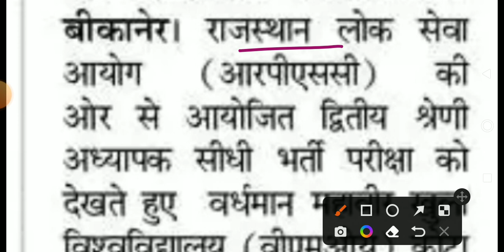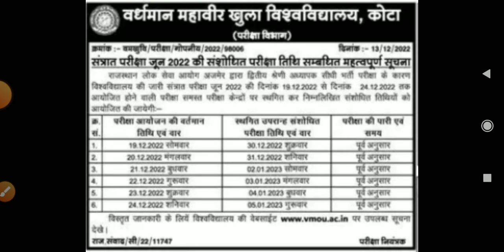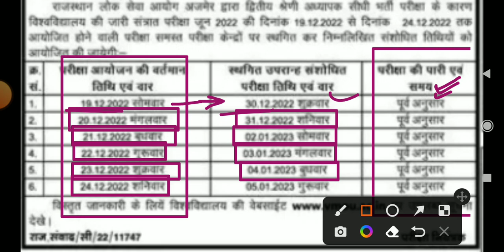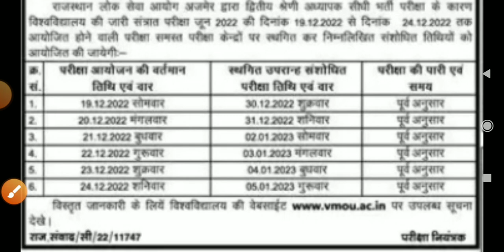VMOU JUN 2022 EXAM NEW TIME TABLE OUT, कोटा यूनिवर्सिटी संशोधित परीक्षा तिथि जारी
1. kota university exam new date 2022
2. kota university exam date 2022 2nd year
3. kota university exam date 2022 time table
4. kota university exam date 2022 1st year
5. Vardhaman mahaveer open University Kota exam date 2022
6. kota university bed exam date 2022,
7. bsc bed exam date Kota University
8. bed 2nd year exam date 2022 Kota University
9. ba 3rd year exam date 2022 Kota University

uok exam date 2022,
kota university exam date 2022,
kota university exam pattern 2022,
uok exam 2022,
kota university exam form 2022,
uok exam pattern 2022,
kota university,
kota university time table 2022,
kota university new exam date 2022,
kota university bed exam date 2022,
vmou exam date 2022,
uok bed exam date 2022
kota university exam pattern 2023,
university exam pattern 2022,
kota university exam time table 2022
vmou jun 2022 exam date